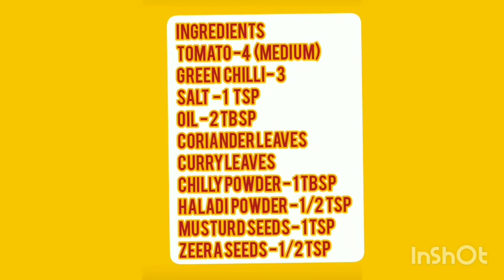TOMATO CHUTNEY || HOW TO MAKE TOMATO CHUTNEY || TAMATER KI CHUTNEY KAISE BANATE HAI.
TOMATO CHUTNEY || HOW TO MAKE TOMATO CHUTNEY ||